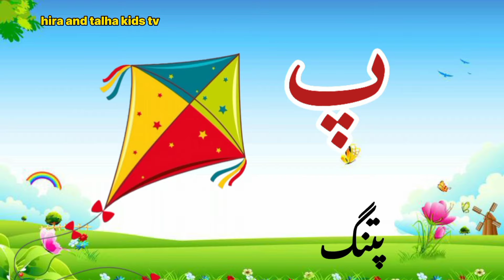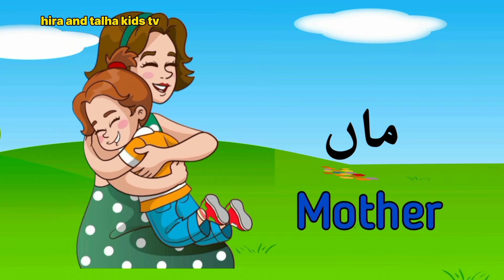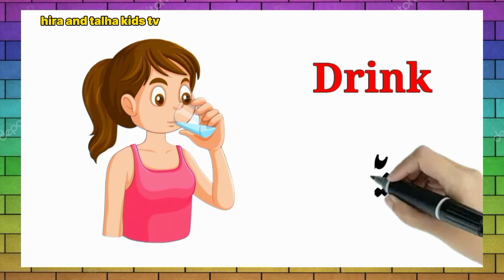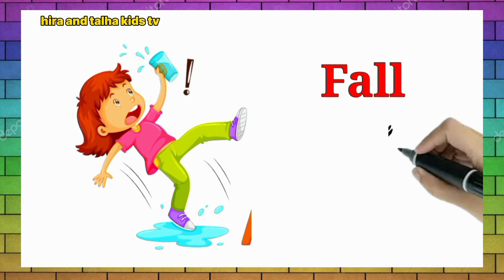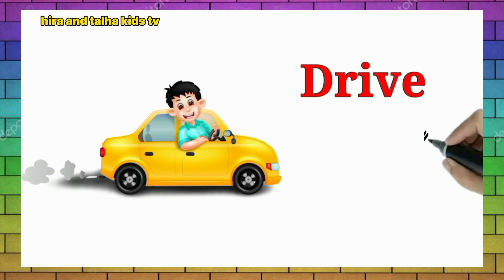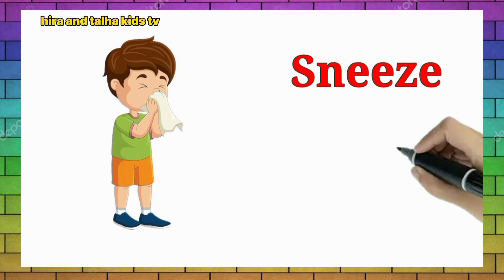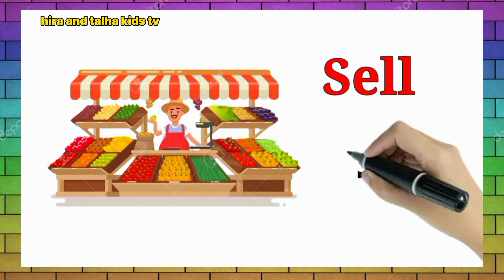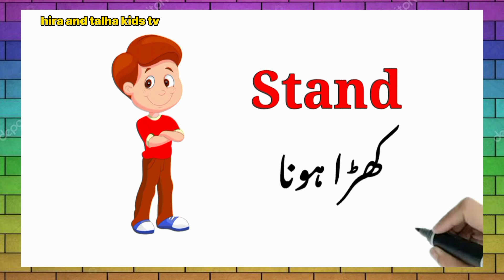urdu alphabet | Alif be te urdu | huruf e tahaji | urdu poem alif bay pay | Alif se anar | Urdukids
misic...youtube free music
voice.."hira and talha kids tv"

searches..